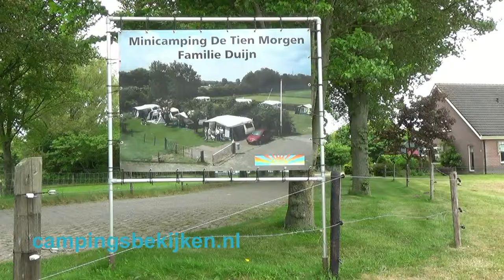Minicamping De Tien Morgen, Castricum Limmen 1 02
minicamping De Tien Morgen, Castricum Limmen